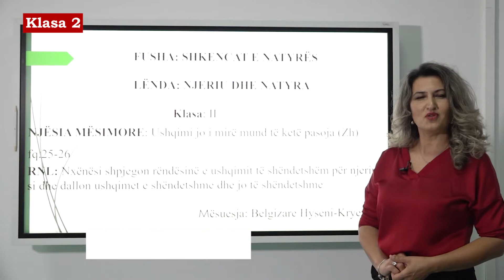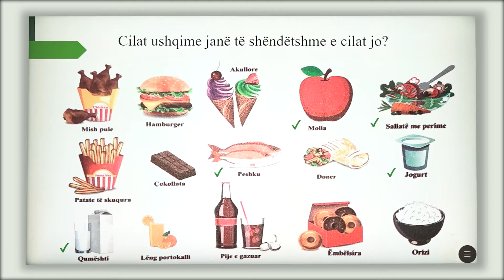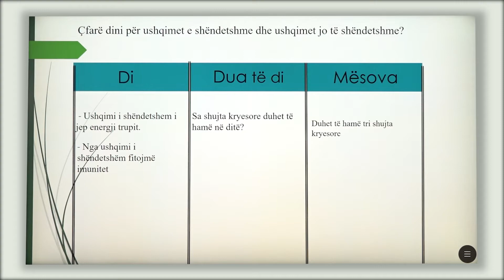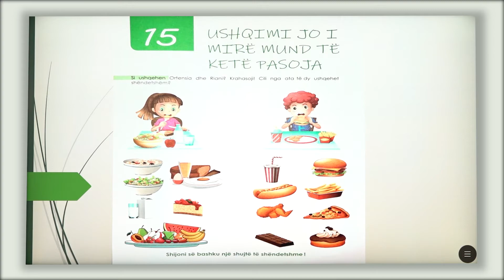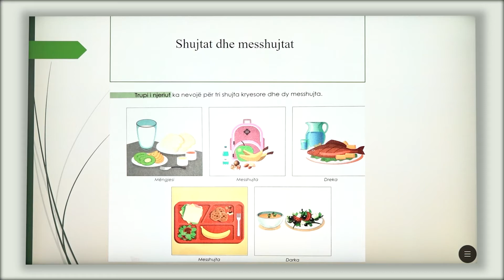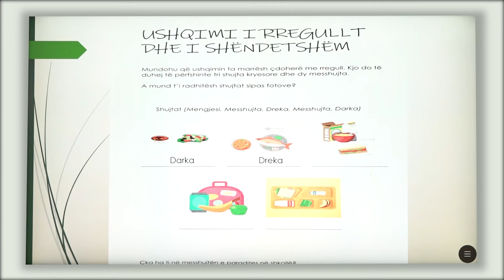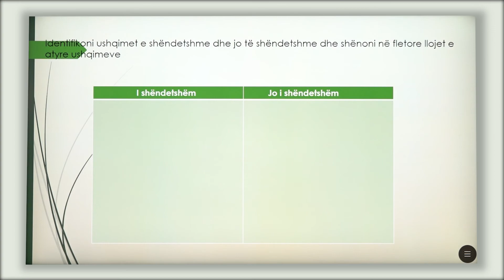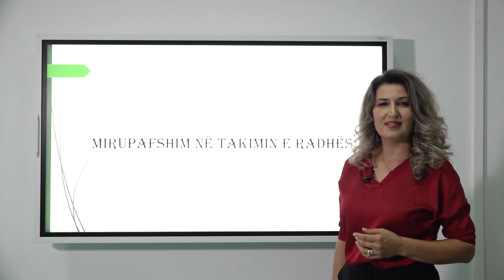2 04 014 - Java 14 - Njeriu dhe natyra - ushqimi jo i mirë mund të ketë pasoja